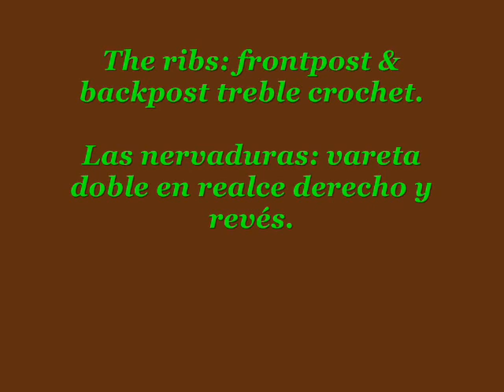PEACOCK PRINT CROCHET (IV) / ANIMAL PRINT CROCHET PAVO REAL (IV)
The finest features of the peacock print, just depicted by ribs and other graceful crocheted shapes!

Los más finos rasgos del animal print de pavo real, ilustrados por nervaduras y otras graciosas formas al crochet!